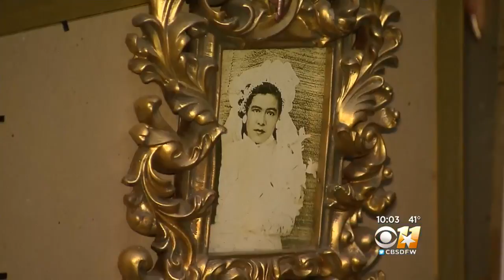Neighborhood Lake Overflows In Rockwall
Twenty-one families are already out of their homes due to the flooding.  More families fear they will have to leave soon.